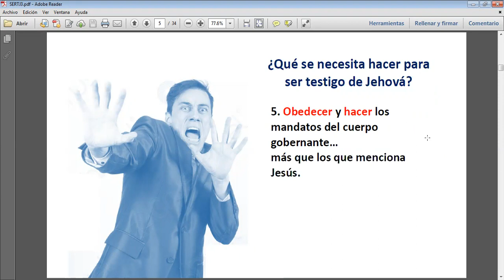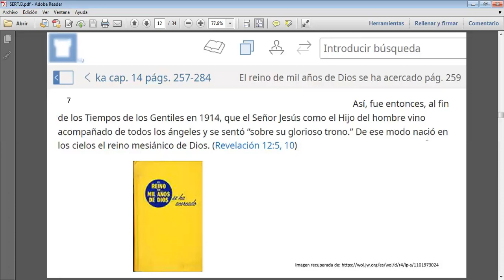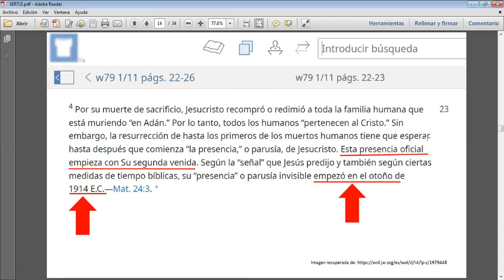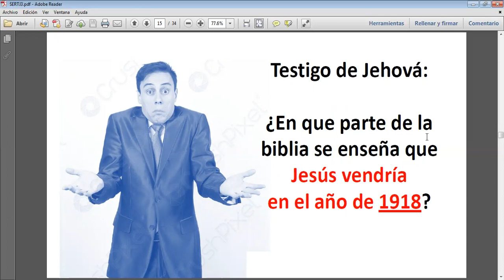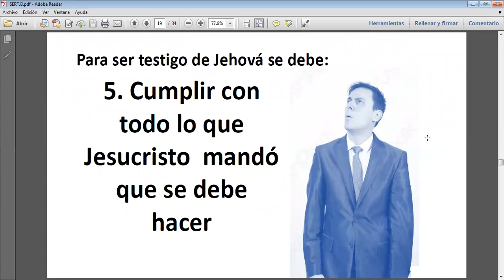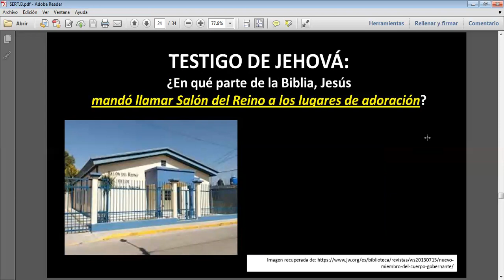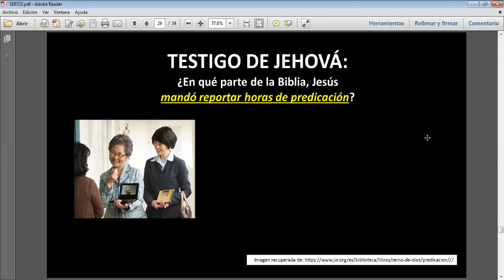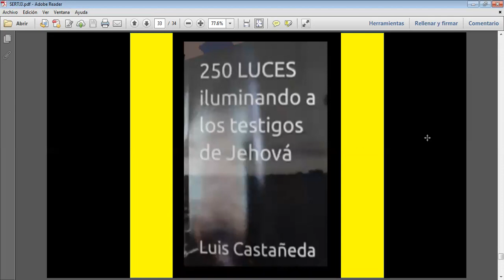TESTIGOS DE JEHOVÁ. HACER LO QUE DICE EL CUERPO GOBERNANTE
Conoce como para ser testigo de Jehová, tienes creer y hacer los mandamientos del cuerpo gobernante, NO LOS DE LA BIBLIA.